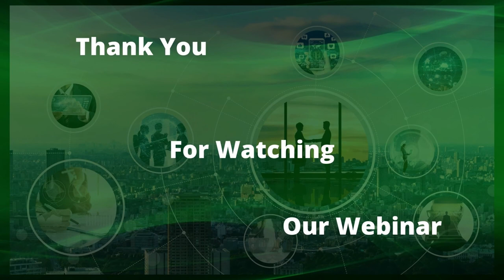Gorilla Corporation Webinar | Evolution of the Channel | 10th of August 2022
A Gorilla Corporation webinar in which Carlo Tortora Brayda di Belvedere (CEO of Gorilla Corporation), Gilles Esposito (Vice Chair of Tortora Brayda Institute) and Teddy Lindblad (BDR at Gorilla Corporation) talk about the evolution of Channel over the past 20+ years and where they see it going in the future.

In the early days, if you wanted to take advantage of the power of a channel ecosystem, you had to be an enterprise size software provider. If you were a small vendor, your only real option was to join the enterprise software ecosystem as an ISV partner. The costs of setting up, managing, and scaling a channel ecosystem were high, and not all partners were the right fit. ISV partnerships often come with added costs and unique challenges of their own. Such as, visibility of solutions offered to partners, the need to develop co-branded marketing and sales assets for partners, and scaling within that third party ecosystem are a few of the challenges that remain.

Gorilla knows these challenges first hand. For the past 28 years, we have been working with vendors to develop, enable, scale, and manage channel ecosystems. We have witnessed technology and the sheer amount of software vendors explode around channel ecosystems. It is now easier than ever for mid-size and start-up software vendors to develop assets and set up channel ecosystems at many levels of product maturity. From initial sales and go to market strategy, to hybrid models that are designed to build revenue and provide visibility in the marketplace, channel ecosystems are no longer just for the billion dollar revenue vendors.  Now, channel ecosystems are open to every company as a way to maximize revenue and build a solid standing in the market at any level.